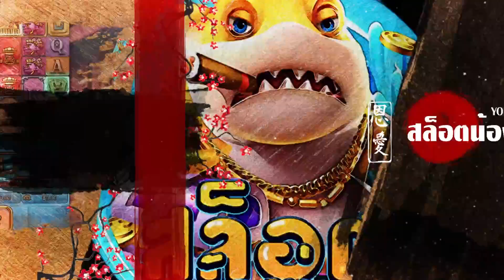สล็อต PG : สูตรสล็อต สล็อตทุนน้อย สล็อตแตกง่าย Speed Winner !! แตกดีต้อง 4 ทุ่ม!!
อายุต่ำกว่า 18 ปี ไม่ควรรับชม และไม่ควรเล่นตาม การพนันเป็นสิ่งไม่ดี รับชมเพื่อความบันเทิงเท่านั้น

สสล็อต PG : สูตรสล็อต สล็อตทุนน้อย สล็อตแตกง่าย Speed Winner !! แตกดีต้อง 4 ทุ่ม!!

00:00  intro
00:49 เริมเกม
05:08 สล็อตpg
20:03 จบเกม

รับชมให้สนุกน่ะครับ ขอบคุนที่มารับชมครับ

ANG Spin
นักยูทูป No1
#456 ชาแนลล V1
#456 ชาแนล
แอดแดน ชาแนล
เฮียริช สวิตเซอร์แลนด์
slot gacor
slot live
fortune tiger
Treasures of Aztec

ค่ายที่เล่นในวิดีโอ คลิ๊กลิ้งนี้ ดูที่ปักหมุดช่อง

รับชมให้สนุกน่ะครับ ขอบคุนที่มารับชมครับ ฝากกดติดตามช่อง สล็อตน้องบ่าว ด้วยน่ะครับ